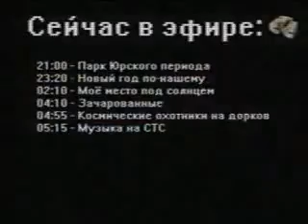Взлом СТС в 2009 году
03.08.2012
возрождение 4224 l спустя